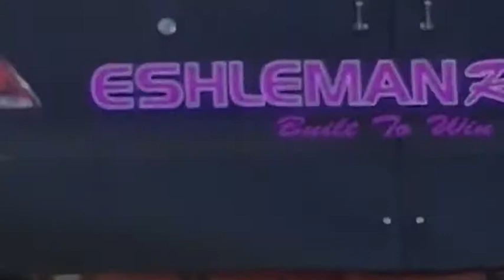Hickory mega meltdown 300.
Hickory mega meltdown , 2017